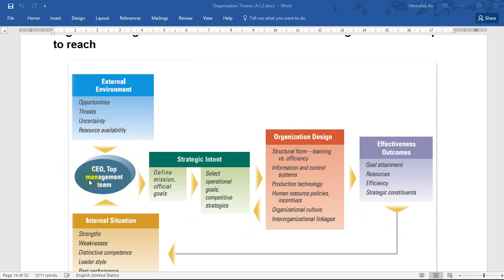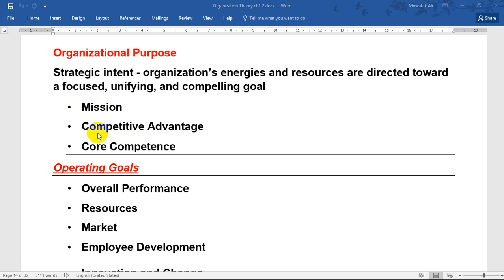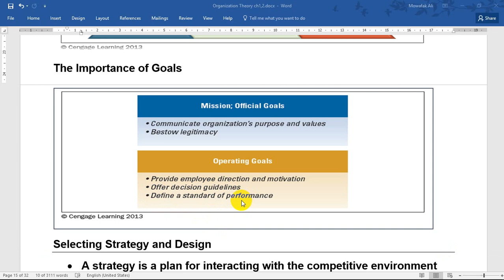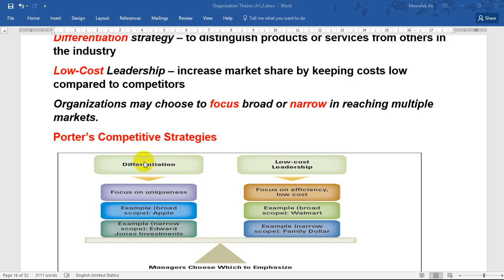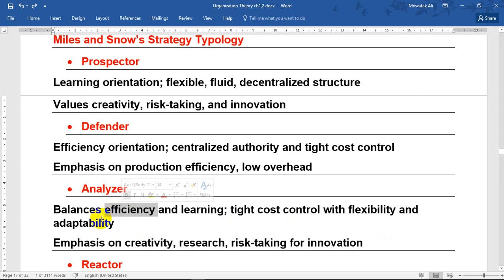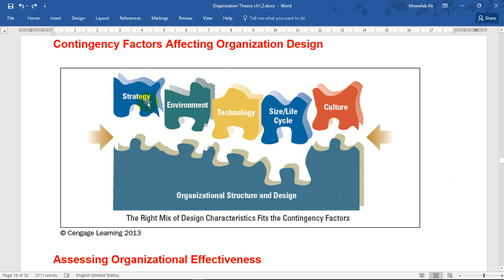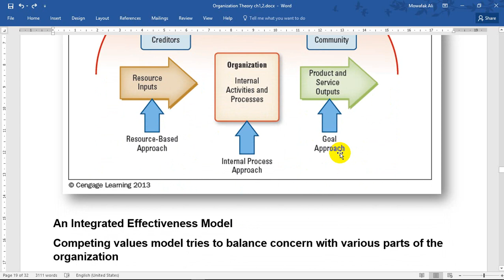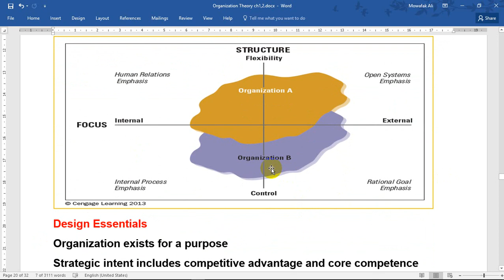MBA 2018 Organization Theory lec 3 ماجستير إدارة الاعمال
MBA 2018 Organization Theory lec 3

ماجستير إدارة الاعمال

ادارة

4 شهادة المراجع الداخلى المعتمد بارت 1 - CIA® part 1
5 كتاب المحاسبة الاشهر فى العالم Accounting Principles للعبقرى دونالد كيسو